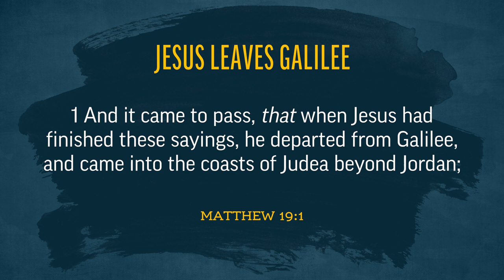From Galilee to Jerusalem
Josh Matson reflects on Jesus answering the call to Jerusalem, from His pathway along the Jordan River.